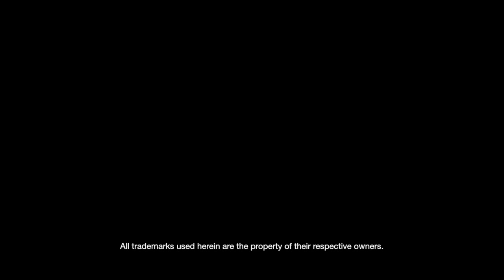PlayStation E3 2013 Day 3 Live Coverage - Diablo III Q&A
PlayStation.Blog's Sid Shuman talks to Josh Mosqueira and Jason Bender from Blizzard about Diablo III at PlayStation's E3 2013 Live Coverage show.